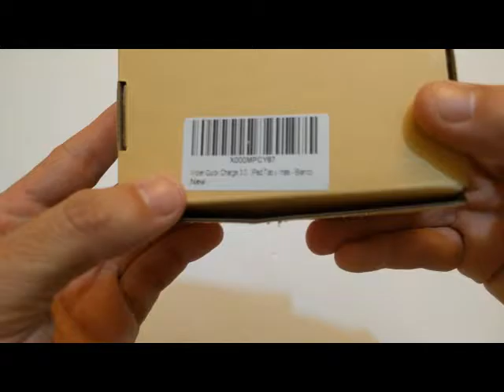iVoler cargador rápido 3.0 con dos salidas de carga